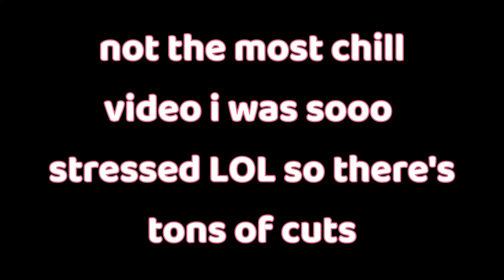asmr minecraft survival cherry biome house (game audio, keyboard, softspoken, whispering)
@quinn1522 ur request from a month ago im sorryy it's so late !!

@ipodmypantz shoutout rinn/shownu :P thx for helping meeee

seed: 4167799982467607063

struggled with editing today so sorry about the quality and cuts

im so bad at survival mc guys this was a challenge plsss ... mb for inconsistency, thanks for being so patient :,D
kind of a throwaway post ?? bc it's so scuffed and not my usual content but i hope it suffices

pfp drawn by @jorydoo on instagram!